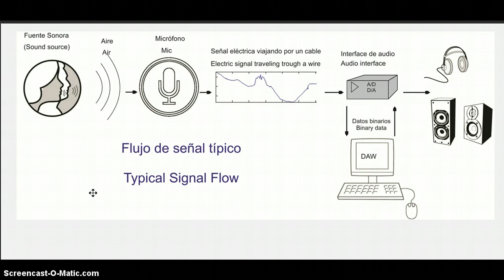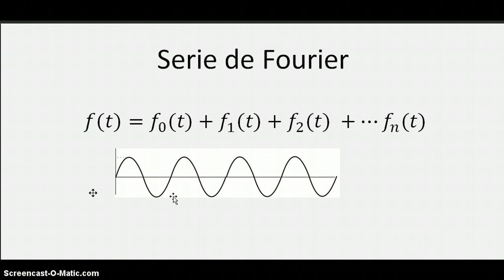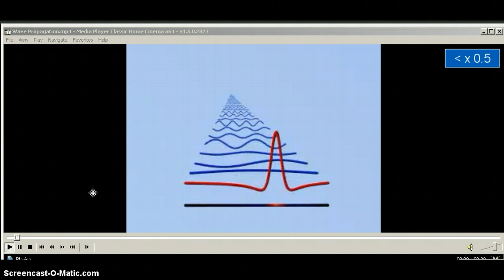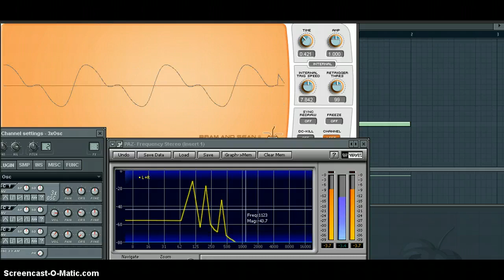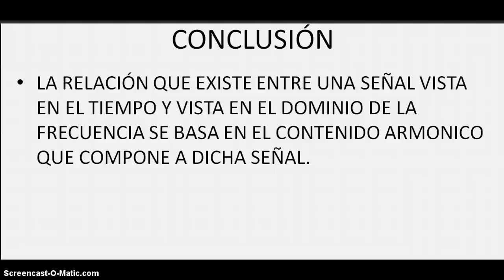Introduction to Music Production. Asignment wekk 1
This is my assignment for week 1. I'll be talking about sound visualization and Fourier series
Sorry about the screen saver. upsss..

Here is the text in english, just in case:

HELLO MY NAME IS LUIS I AM A SELF-TAUGHT MUSICIAN AND I WAS BORN, RAISED AND BASED IN BOGOTA, COLOMBIA.
I HAVE CHOSEN AS THE THEME FOR THIS WEEK WORK THE FORMS OF VIEW THE AUDIO. AND I WANT TO FOCUS ON SOMETHING THAT WAS ALSO DISCUSSED AND IT WAS THE WAY THE GRAPHICS THAT ARE DISPLAYED ON AN OSCILLOSCOPE AND THE SPECTROSCOPE ARE RELATED ALONG WITH SOMETHING CALLED "FOURIER SERIES".
FROM THE VIDEOLECTURES WE CAN REMEMBER THAT AN OSCILLOSCOPE SHOWS THE AMPLITUDE CHANGES OVER TIME OF AN ELECTRICAL SIGNAL WHICH IS A TRANSLATION OF SOME KIND OF AUDIO.
WHEN WE RECORD IS THE TRANSLATION OF A MICROPHONE, WHEN MONITORING IS THE ONE TRANSLATED BY A PAIR OF HEADPHONES OR SPEAKERS, OR THIS SIGNAL CAN BE THE ONE COMING FROM AN EXTERNAL EFFECTS RACK, ETC.
AND BEFORE WE REMEMBER WHAT WAS SAID ABOUT THE SPECTROGRAM GRAPHIC  I WANT TO TALK ABOUT SOMETHING CALLED "FOURIER SERIES".
A FOURIER SERIES IS A MATHEMATICAL TOOL CONSISTING OF AN INFINITE SUM OF TERMS (OR FUNCTIONS), RESULTING CONVERGES TO A FUNCTION THAT REPEATS EVERY CERTAIN PERIOD, A PERIODIC FUNCTION. OR PUTED IN OTHER WAY ANY PERIODICAL FUNCTION OR SIGNAL CAN BE DECOMPOSED IN A FOURIER SERIES.
SINCE AN AUDIO SIGNAL (OR A SIGNAL ABOUT ANY PHENOMENON IN NATURE) IS RARELY PERIODIC APPARENTLY IT COULD NOT BE REPRESENTED BY A FOURIER SERIES. BUT IF WE TAKE A PORTION OF IT IN AN INTERVAL OF TIME T AND IMAGINE THIS SAME PORTION REPEATED OVER AND OVER WE COULD TALK , FOR THAT INTERVAL OF TIME OF A PERIODIC SIGNAL. THIS IS CALLED "PERIODIZATION OF A SIGNAL."
THEN WE COULD SAY THAT:
THIS AUDIO SIGNAL IS EQUIVALENT TO THE SUM OF INFINITE SIMPLER SIGNALS OR PURE TONES OF DIFFERENT FREQUENCIES AND AMPLITUDES
IN THE VIDEO WE OBSERVE IN RED A SIGNAL CHANGING OVER TIME AND DESCRIBES HOW DOES  HEAT MOVES ALONG A METAL BAR AND IN THE BACKGROUND IN BLUE A SERIES OF SIGNALS OR FUNCTIONS IN WHICH SUCH SIGNAL  BREAKS DOWN, FOR THAT PERIOD,.
EACH OF THESE FUNCTIONS ARE ONE OF THE TERMS WE MENTIONED IN THE SUM OF THE SERIES AND STATES A HARMONIC OF THE ORIGINAL SIGNAL OR FUNDAMENTAL.
FROM THE VIDEO CAN ALSO SEE THAT EACH HARMONIC HAS A DIFFERENT FREQUENCY, PHASE AND THAT THE AMPLITUDE DECREASES FOR HARMONICS CLOSER TO n
IN AUDIO, THIS SET OF HARMONICS CONSTITUTES THE SOUND TIMBER, HIS DIGITAL FOOTPRINT AND THEY CAN BE MODIFIED IN A DAW FOR MODELLING SEVERAL OF ITS PROPERTIES. WITHIN THIS SET OF HARMONICS THE MUSICAL INTERVALS WE USE TO CREATE A SONG ARE INCLUDED.
ALSO THEY ARE THE INFORMATION THROWED BY A SPECTROGRAM. IN Y AXIS THE AMPLITUDE OF THE HARMONIC COMPONENTS AND IN X THE VALUE OF HIS FREQUENCY.
NOTICE HOW ONLY THE SUM OF TWO HARMONIC CHANGES THE WAVEFORM IN TIME DOMAIN OF A SINUSOIDAL SIGNAL.
FOR AMPLITUDES OF  ZERO IN THE OTHER TWO OSCILLATORS WE HAVE A SINUSOIDAL WAVE OR PURE TONE. AS WE EXTENT THE AMPLITUD OF THE OTHER TWO OSCILLATORS  WE ADD NEW HARMONIC MATERIAL AND THE WAVEFORM CHANGES  SEEMING MORE LIKE  A TRIANGLE WAVE.
TO FINISH I THINK WE CAN CONCLUDE TWO THINGS:
1. THE RELATIONSHIP BETWEEN A SIGNAL SAW IN TIME AND VIEWED IN THE FREQUENCY DOMAIN IS BASED ON THE HARMONIC CONTENT THAT MAKES UP THAT SIGNAL.
2. IN MUSIC THE HARMONIC SERIES OF A SOUND IS A PARTICULAR CASE OF A FOURIER SERIES.
WELL THIS IS ALL, THANK YOU FOR YOUR TIME AND I HOPE THIS VIDEO HAS BEEN OF SOME USE. BY.